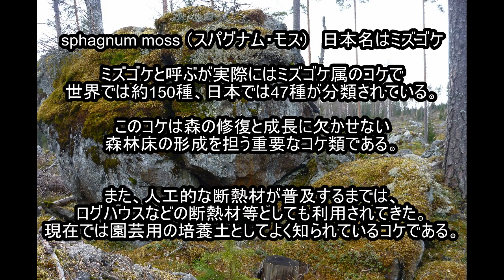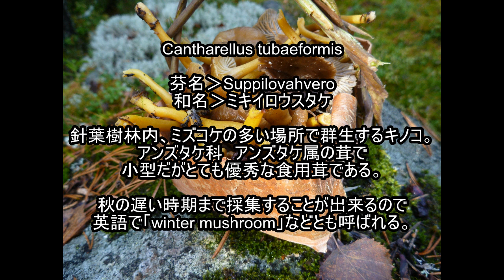裏山ブッシュクラフト-12水 (#12 Water)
今回は少しサバイバル要素が入ります、「水」の見つけ方です。川や湖があれば簡単なのですが、常にそういった水源にアクセスが出来るわけでは有りません。そこで、雨水を手軽に飲み水として確保する方法に挑戦してみました。詳しくはブログで。